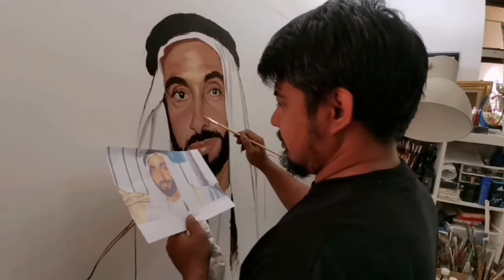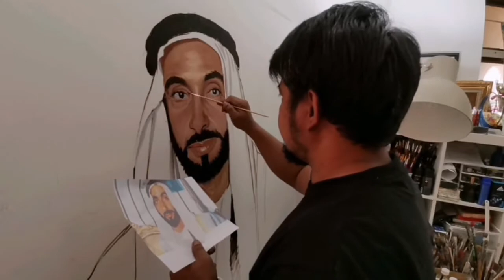Realistic Oil Painting on Canvas | 2nd Layer